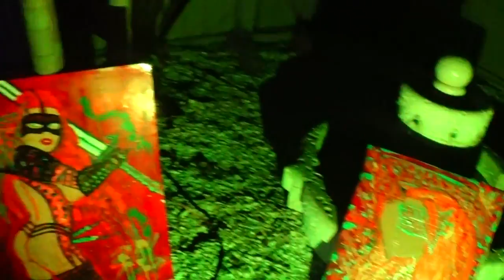CFQ“They Call Him, St Petes Walking Legend “ Carl Quintiliani CARLFUCKINGQUINTILIANI 2016